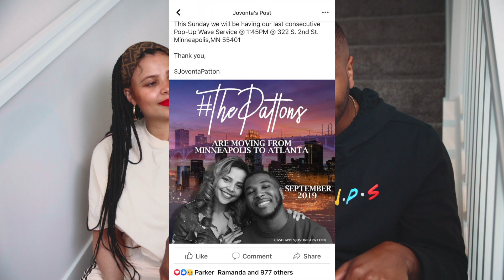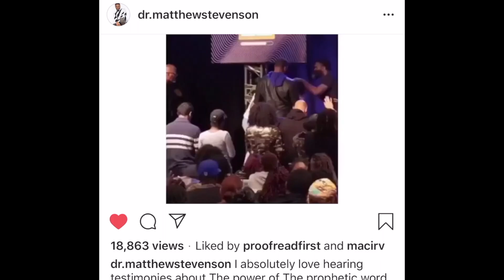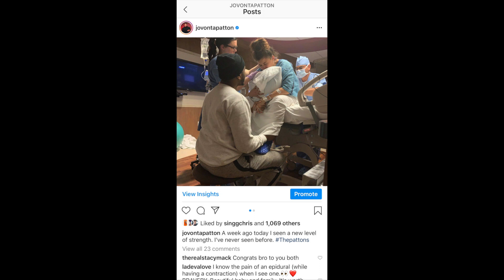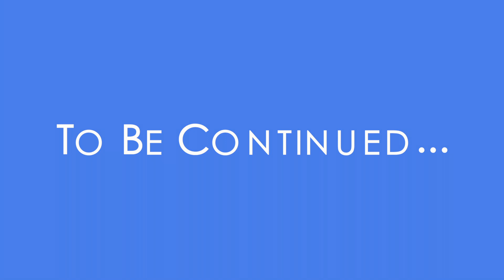Where did we buy our new home Atlanta or Minneapolis?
The Big question has been, do we live in Minneapolis or Atlanta? So we answer this questions and tell our whys!